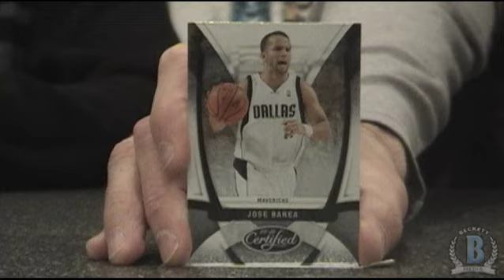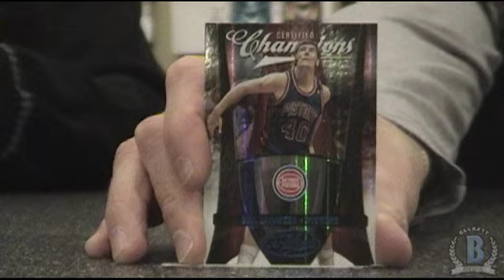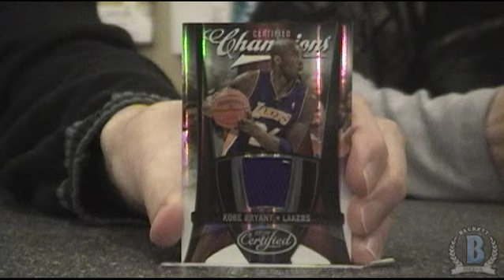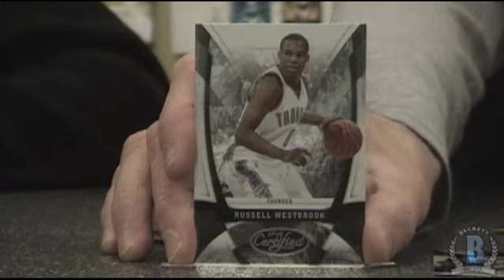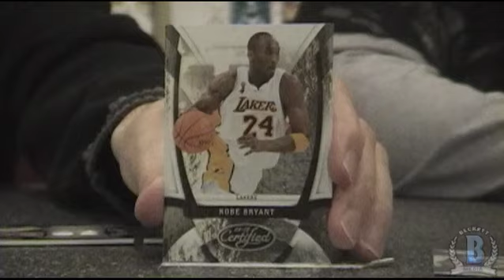2009-10 Panini Certified Basketball